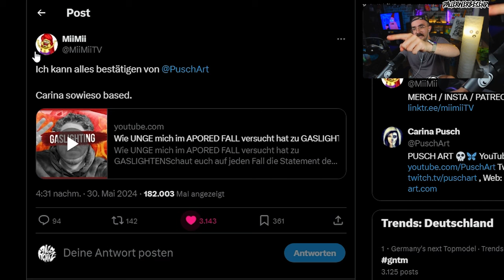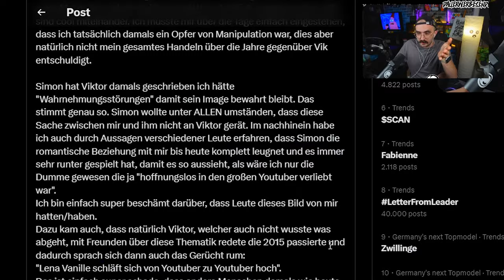NEUES vom ABSTURZ von UNGE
Iblali, Rachel, Carina Push. Was haben diese Menschen alles Gemeinsam?
Richtig! Eine düstere VergUNGEnheit

Mehr von Paco?

MEHR VON 5K UND DEN JUNGS?

Hab euch alle Lieb und so